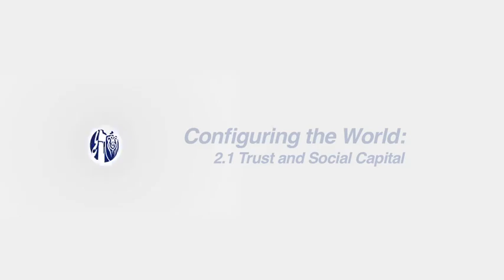Political Economy of Institutions and Development- 2.1. Trust and Social Capital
Do you want to learn more and practice with the content? Would you like to see this video with subtitles? You’ll find this online university course for free at coursera.org